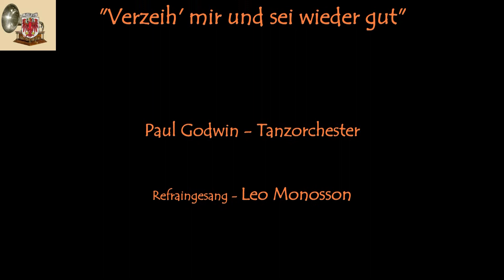Verzeih' mir und sei wieder gut! Paul-Godwin-Tanzorchester Ges. Leo Monosson